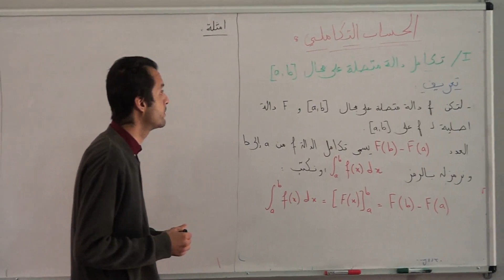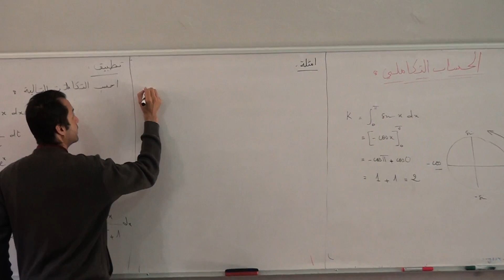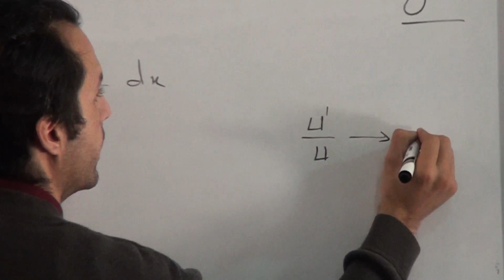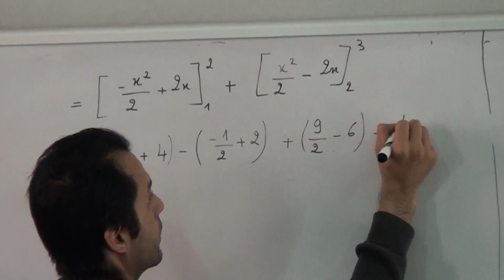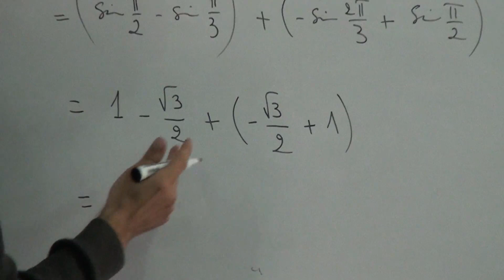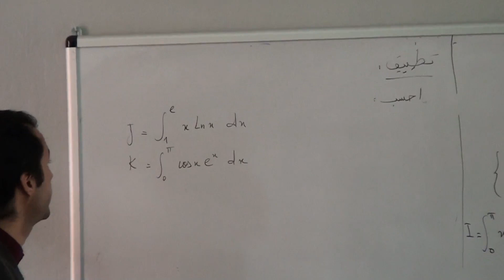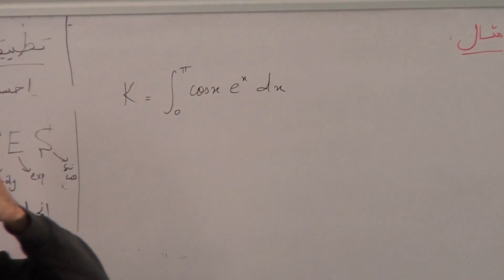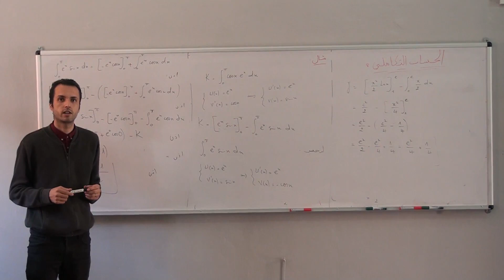الدرس: الحساب التكاملي الجزء1 .. المستوى: السنة الثانية بكالوريا علوم الحياة والأرض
الأستاذ: ياسين كوكب الدرس: الحساب التكاملي الجزء1المستوى: السنة الثانية بكالوريا علوم الحياة والأرض.

الثانوية التأهيلية ابن سليمان الروداني.